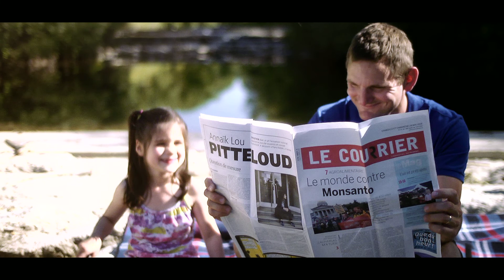Le Courrier - Spot 2015